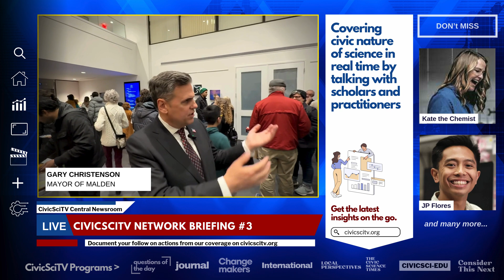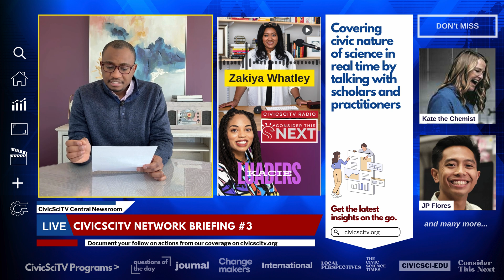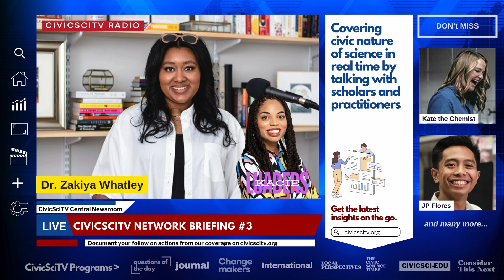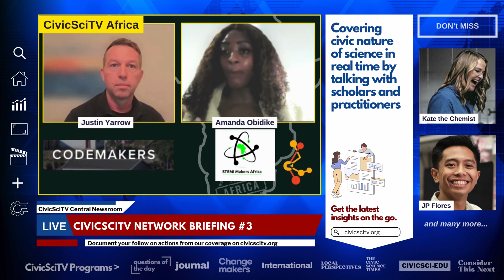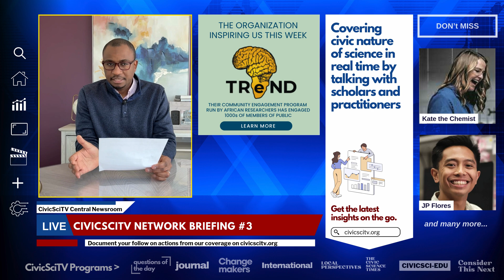CivicSciTV Network Briefing No.3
Latest across the CivicSciTV Network - 03/18/2025

2) Earthwise Aware in Boston is creating a space for dialogue and collaboration between scientists, naturalists, and nature-lovers. Founder Claire O’Neill explains.

3) CivicSciTV Radio: Kacie talks to Zakiya Whatley⁠, the Executive Producer of the Dope Labs Podcast

5) Dr. Aubrey Streit Krug from the Perennial Cultures Lab says: We have even more civic scientists now

🔎 Relevant Hashtags
Get more analysis, relevant links, and related coverage across video, audio, and print by visiting the Civic Science Media Lab Terminal: ➔
🌟 Subscription Link:  @CivicSciTV